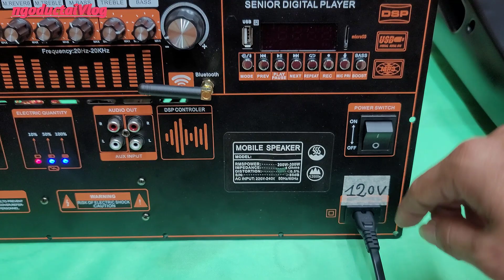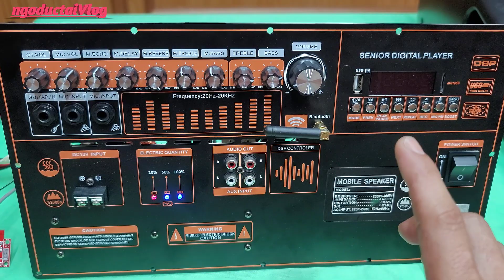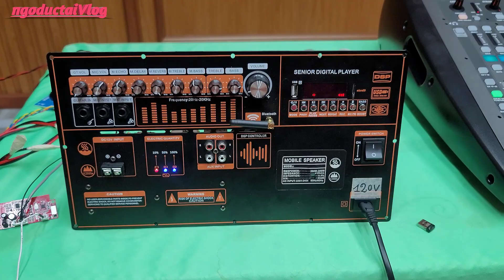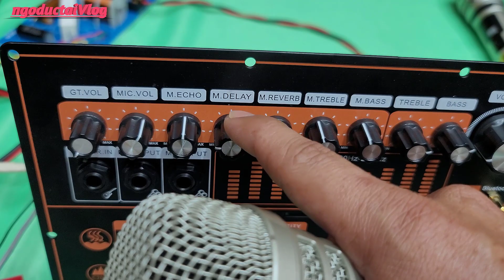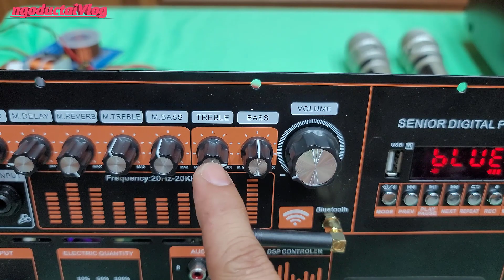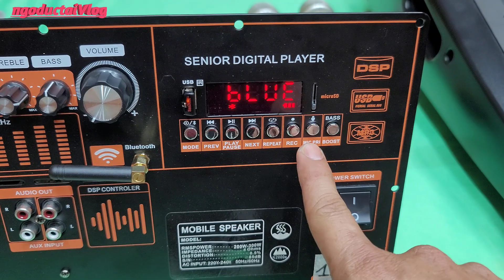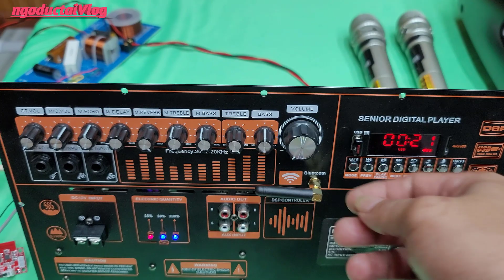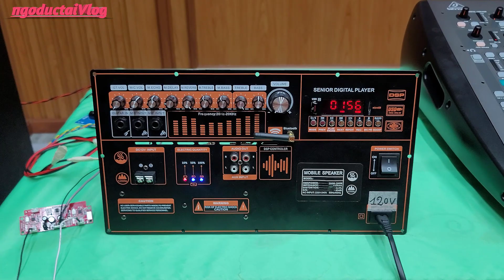Mạch Loa Kéo Bình, Nguồn Điện Cấp 120V, Cho Thị Trường Mỹ 18/03/2022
▶ Tiêu Đề - MẠCH LOA KÉO BÌNH ẮC QUY AC 120V
▶ Địa chỉ : Tổ 11 Khu Phố 1B, Phường Chánh Phú Hòa, Thành Phố Bến Cát, Tỉnh Bình Dương
▶ Điện Thoai : 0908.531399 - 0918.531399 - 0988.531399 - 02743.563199
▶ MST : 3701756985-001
▶ Chủ Kinh Doanh : Ngô Đức Tài
▶ Thương Hiệu : NDT Audio
▶ STK : 163168 Nam Á Bank CTK Ngô Đức Tài
👉 Giờ làm việc và trực điện thoại 8:00 sáng đến 17:30 chiều, Chủ nhật và ngày lễ sẽ không làm việc và nghe máy. Xin chân thành cảm ơn